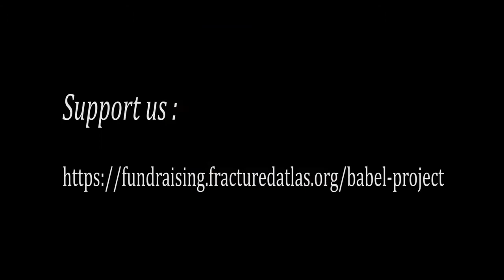Babel in one minute